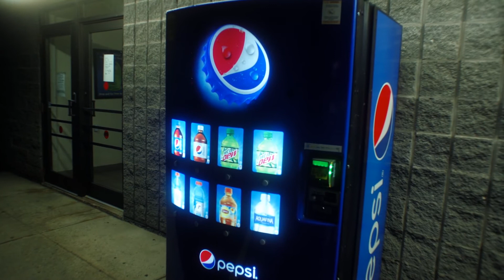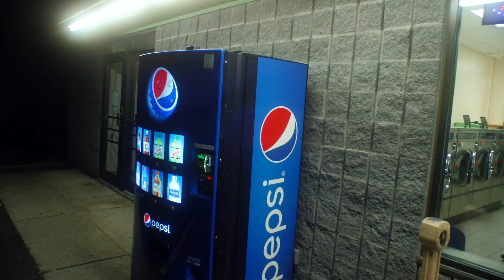Look test At Laundromat (cinematography)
just looking at something     a test   of  optics and camera.

(have to go back out with steadicam)

angles.. some different color temp and gain.

I didn't have to have such high gain set so many of the starting shots are grittier with some noise  ( it was late and stuff so I wasn't fully focused on what I was doing including being level at times with this thing)

I was going to leave it raw   but I put some tangerine dream on it just to get some ideas / inspiration and a little less boring for 10 mins.